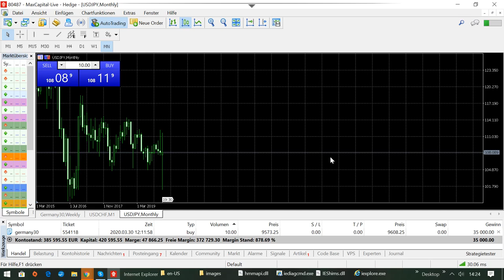International BO & CFD/FX Trading Academy - Traden im DAX - Erfahrungsbericht Teil 1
OSTERANGEBOT: 30 Prozent Rabatt auf den Kurs für Einsteiger (statt 1098 EURO NUR 768,60 EURO).
ACHTUNG: DAS OSTERANGEBOT GILT NUR BIS EINSCHLIESSLICH 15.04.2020, 23:59 UHR.